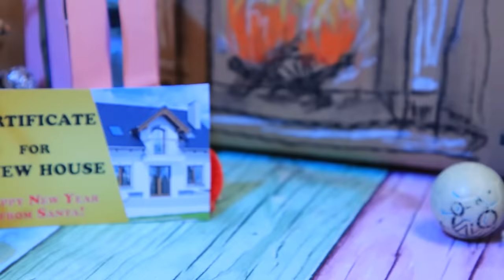Mamá Rica vs Mamá Pobre / 10 Ideas Fáciles para Barbies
¡La Navidad es una fiesta para todos! Tanto las familias ricas como las pobres esperan magia. ¡Mira nuevas ideas para Barbie en Navidad en nuestro video!

Suministros y herramientas:
• Pintura acrílica
• Tijeras
• Tela con estampado floral
• Cinta
• Hilo
• Tapa de loción transparente
• Dos cordones viejos
• Ramas de árboles
• Tapa de plástico
• Cordón plateado
• Papel aluminio
• Calcetín viejo
• Pedazo de piel sintética
• Bolsa de zapatos
• Dos botones grandes
• Alambre
• Tela deportiva
• Piel sintética blanca
• Diferentes cuentas
• Colgantes en forma de corona
• Pequeño pompón
• Tira de pedrería
• Recipiente de espuma de poliestireno
• Cartón brillante
• Cartón metálico
• Logotipo impreso
• Pintura acrílica dorada
• Cuentas
• Anillo de metal de una bolsa vieja
• Dinero falso
• Estambre decorativo
• Cuentas decorativas
• Alfileres decorativos
• Lentejuelas en forma de copo de nieve
• Nieve falsa
• Cinta de terciopelo
• Papel de espuma brillante
• Papel negro brillante
• Imágenes impresas de cámaras
• Marcador fino
• Espuma de poliestireno
• Papel de regalo
• Cinta de dos lados
• Cinta decorativa fina